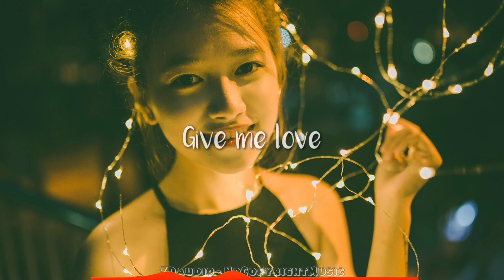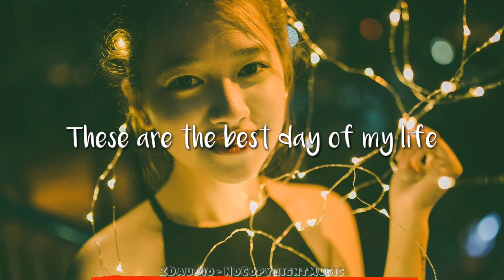[Summer Music Trip] Lux-Inspira - Best Day [Lyrics] (ZHRNCS - No Copyright Music)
⚡️ This music can use for your video !

Track Info ▼

Artist/Band : Lux-Inspira
Tittle : Best Day

Music Provided by ZHRNCS - No Copyright Music - Music For Content Creators

© Licence ▼

● Please put this to your description if you want to use this song !
Lux-Inspira - Best Day
ZHRNCS - No Copyright Music